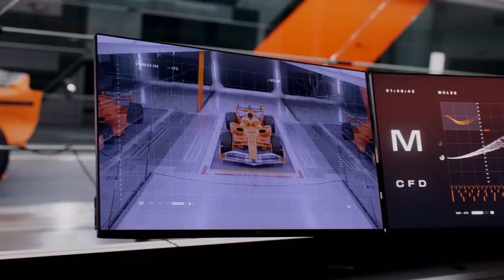NOVA ASA DA MERCEDES JÁ É O ALVO DA TEMPORADA DE PROTESTOS? / NOVA MCLAREN COM MUDANÇAS GRANDES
Sergio Milani
@scuderiamilani (Twitter)

João 3:16

00:00 - Introdução
00:46 - Desenvolvimento moderno
01:44 - NOvidades visíveis
04:17 - Evolução e não revolução
05:15 - Escodnendo o jogo
05:40 - Desconto e Frete Grátis!
06:01 - Asa polemica da Mercedes
07:51 - É sobre o fluxo de ar